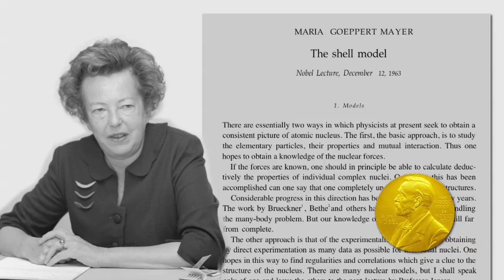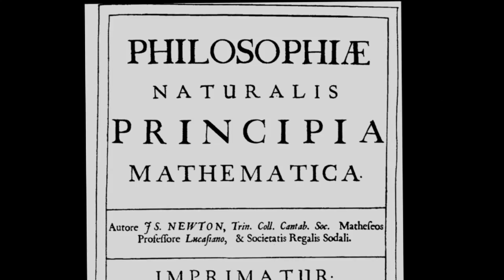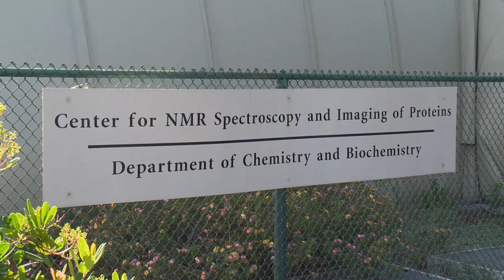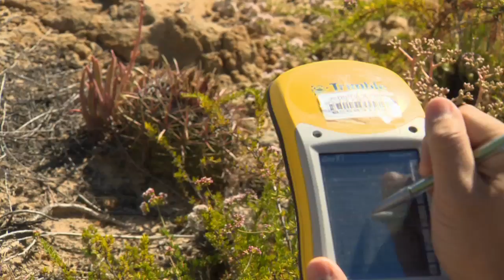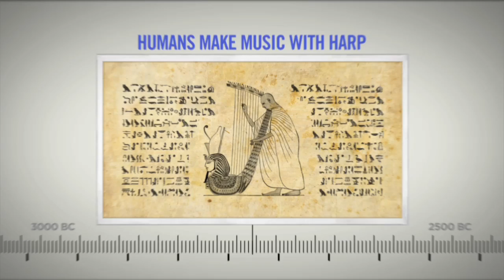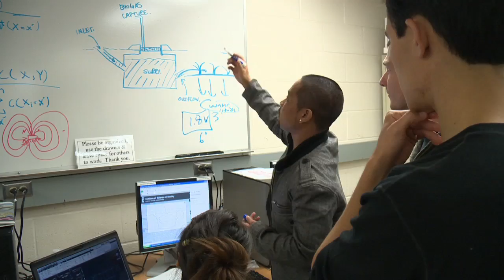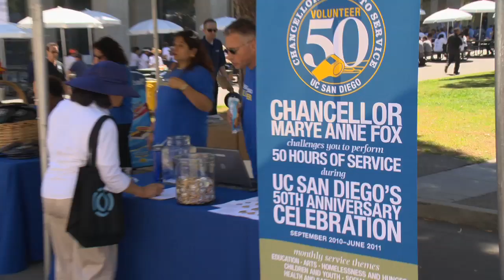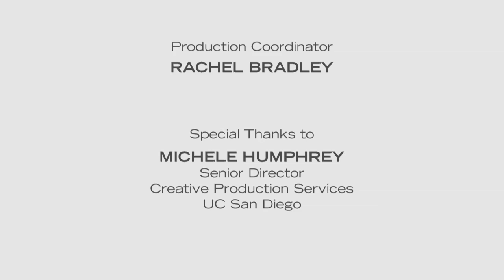UCSD at 50 June 2011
In the final edition of UCSD@50, host Mary Walshok presents stories on Physical Sciences, Engineering, Dance Theatre, a Birch Aquarium staffer, a Volunteer 50 wrap-up, and a montage of UC San Diego's Green Open House.   Series: "UCSD at 50" [6/2011] [Science] [Arts and Music] [Show ID: 19468]